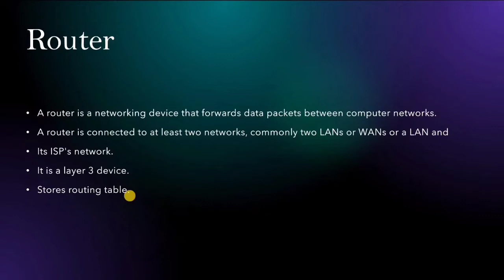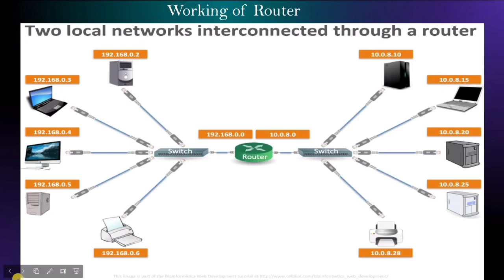Router Basics In Bangla | Network Layer Device | Working Procedures of Router | Bangla Tutorial.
What is a Router?

The router is a physical or virtual internetworking device that is designed to receive, analyze, and forward data packets between computer networks. A router examines a destination IP address of a given data packet, and it uses the headers and forwarding tables to decide the best way to transfer the packets. There are some popular companies that develop routers; such are Cisco, 3Com, HP, Juniper, D-Link, Nortel, etc. Some important points of routers are given below:

    A router is used in LAN (Local Area Network) and WAN (Wide Area Network) environments. For example, it is used in offices for connectivity, and you can also establish the connection between distant networks such as from Bhopal to
    It shares information with other routers in networking.
    It uses the routing protocol to transfer the data across a network.
    Furthermore, it is more expensive than other networking devices like switches and hubs.

A router works on the third layer of the OSI model, and it is based on the IP address of a computer. It uses protocols such as ICMP to communicate between two or more networks. It is also known as an intelligent device as it can calculate the best route to pass the network packets from source to the destination automatically.

A virtual router is a software function or software-based framework that performs the same functions as a physical router. It may be used to increase the reliability of the network by virtual router redundancy protocol, which is done by configuring a virtual router as a default gateway. A virtual router runs on commodity servers, and it is packaged with alone or other network functions, like load balancing, firewall packet filtering, and wide area network optimization capabilities.
Why Routers?

A router is more capable as compared to other network devices, such as a hub, switch, etc., as these devices are only able to execute the basic functions of the network. For example, a hub is a basic networking device that is mainly used to forward the data between connected devices, but it cannot analyze or change anything with the transferring data. On the other hand, the router has the capability to analyze and modify the data while transferring it over a network, and it can send it to another network. For example, generally, routers allow sharing a single network connection between multiple devices.

How does Router work?

A router analyzes a destination IP address of a given packet header and compares it with the routing table to decide the packet's next path. The list of routing tables provides directions to transfer the data to a particular network destination. They have a set of rules that compute the best path to forward the data to the given IP address.

Routers use a modem such as a cable, fiber, or DSL modem to allow communication between other devices and the internet. Most of the routers have several ports to connect different devices to the internet at the same time. It uses the routing tables to determine where to send data and from where the traffic is coming.

A routing table mainly defines the default path used by the router. So, it may fail to find the best way to forward the data for a given packet. For example, the office router along a single default path instructs all networks to its internet services provider.

There are two types of tables in the router that are static and dynamic. The static routing tables are configured manually, and the dynamic routing tables are updated automatically by dynamic routers based on network activity.
Features of Router

    A router works on the 3rd layer (Network Layer) of the OSI model, and it is able to communicate with its adjacent devices with the help of IP addresses and subnet.
    A router provides high-speed internet connectivity with the different types of ports like gigabit, fast-Ethernet, and STM link port.
    It allows the users to configure the port as per their requirements in the network.
    Routers' main components are central processing unit (CPU), flash memory, RAM, Non-Volatile RAM, console, network, and interface card.
    Routers are capable of routing the traffic in a large networking system by considering the sub-network as an intact network.